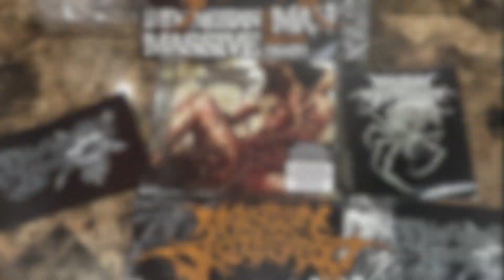ORGANECTOMY - UNENDING REGROWTH REACTION OFFICIAL LYRIC VIDEO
ORGANECTOMY - UNENDING REGROWTH (FT. MATTI WAY) [OFFICIAL LYRIC VIDEO] (2019) SW EXCLUSIVE + DEVOURMENT
SWXSCWW